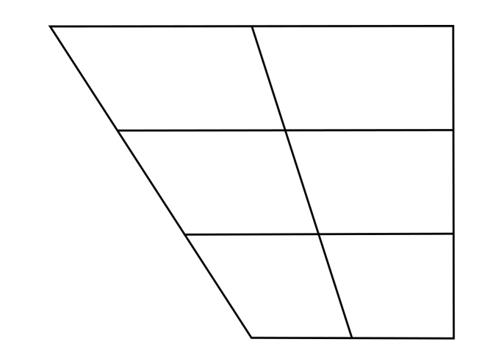Voiceless alveolar nasal | Wikipedia audio article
This is an audio version of the Wikipedia Article:
Voiceless alveolar nasal

SUMMARY
The voiceless alveolar nasal is a type of consonant in some languages. The symbols in the International Phonetic Alphabet that represent the sound are ⟨n̥⟩ and ⟨n̊⟩, combinations of the letter for the voiced alveolar nasal and a diacritic indicating voicelessness above or below the letter. The equivalent X-SAMPA symbol is n_0.